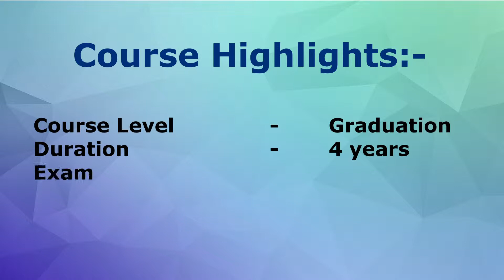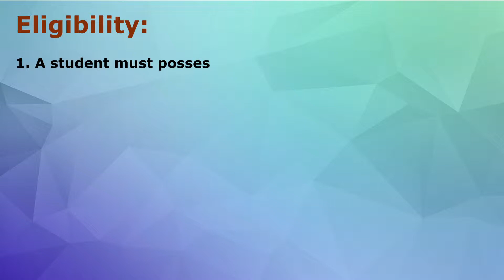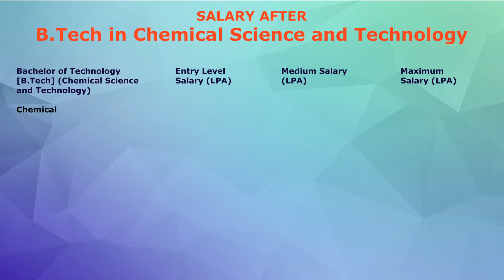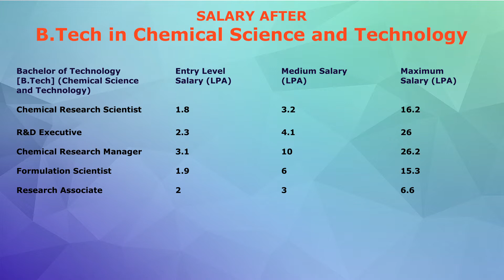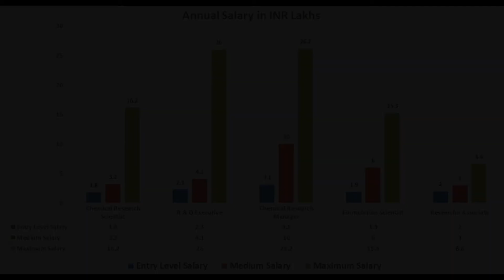BTech in Chemical Science and Technology Course | Eligibility, Job, Salary | All schools colleges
It's an informative education channel which provides all information regarding BTech in Chemical Science and Technology Course details like Chemical Science and Technology Eligibility, Career Options After Chemical Science and Technology, Employment Area, Top Recruiting Companies, Chemical Science and Technology Salary
What is the scope of chemical technology?
Is Chemical Engineering a good career?
Which engineering is best for the future?